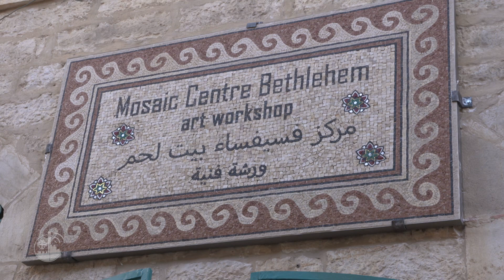Mosaic Centre de Belém: a arte dos mosaicos e capacitação profissional